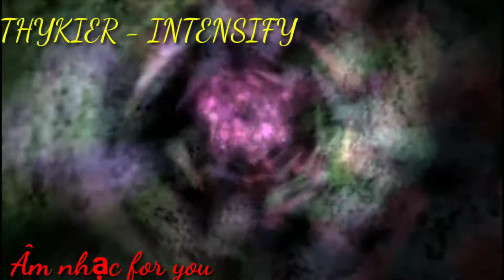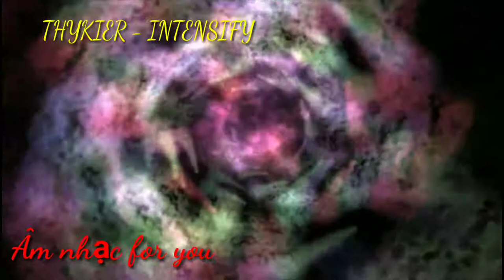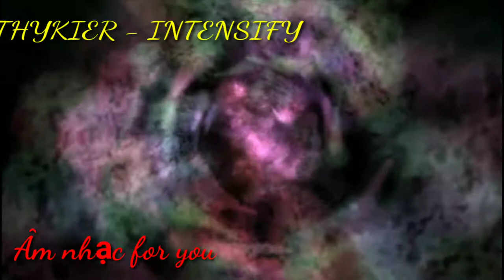THYKIER - INTENSIFY ( EM nhạc hay không bản quyền)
Link. mp3